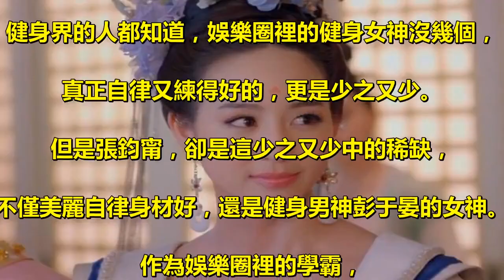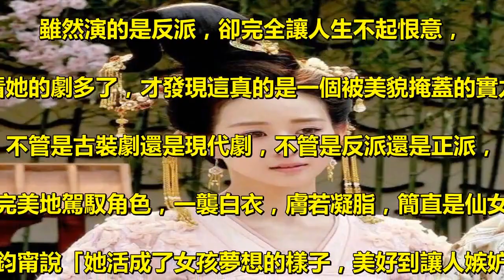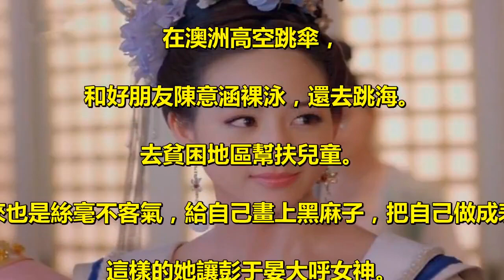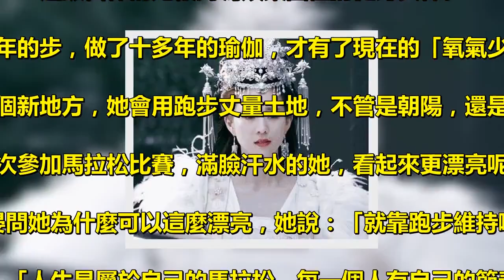36歲的她是「彭于晏女神」，「生吃蜈蚣＋跌倒」依舊笑得漂亮，成功撩到彭于晏！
她是台灣難得的氣質女星、也是彭于晏的女神， . 是一個非常自律、又酷又漂亮的女生。 . 健身界的人都知道，娛樂圈裡的健身女神沒幾個， . 真正自律又練得好的，更是少之又少。 . 但是張鈞甯，卻是這少之又少中的稀缺， . 不僅美麗自律身材好，還是健身男神彭于晏的女神。 . 作為娛樂圈裡的學霸， . 她在臺灣的國立中央大學獲得了碩士學位， . 修的是難念的法律專業。 . 作為溫婉的女演員， . 她在節目裡生吃蜈蚣，攀岩，摔跤，卻依舊笑得漂亮。 . 明明有著華麗的外表，卻偏偏靠演技征服了千萬粉絲。 . 這樣的人也太優秀了吧！ . 起初認識到張鈞甯，是在《武媚娘傳奇》中。 . 這才是真正的女孩子吧！優雅，平淡，看著就讓人賞心悅目。 . 雖然演的是反派，卻完全讓人生不起恨意， . 後來看她的劇多了，才發現這真的是一個被美貌掩蓋的實力派！ . 不管是古裝劇還是現代劇，不管是反派還是正派， . 她都能完美地駕馭角色，一襲白衣，膚若凝脂，簡直是仙女本仙。 . 有人評價張鈞甯說「她活成了女孩夢想的樣子，美好到讓人嫉妒不起來。」 . 確實如此，除了超高的顏值，她最為人稱道的就是演技了。 . 在剛剛結束不久的《我就是演員》中， . 她憑實力演技獲得了章子怡、吳秀波和無數觀眾的喜愛。 . 還記得她在《半生緣》中的表現嗎？ . 扮演的顧曼楨被姐夫侵犯後，她將絕望，無助揉進了眼神裡。 . 最後得知這一切都是姐姐設計的，憤怒中，她給了姐姐一巴掌。 . 當姐姐回過身想打回去時， . 她瞪著眼睛，眼含淚花「你有什麼資格打我？」 . 一瞬間看哭了導師，這不就是那個剛強的顧曼楨嗎？ . 掙扎過後，她剪去了長髮，雙手顫抖，情緒失控。 . 表演結束，三位導師都給了她極高的評價， . 就連一向挑剔的章子怡也誇讚她：「非常投入，非常動情，非常非常好了」 . 在之後的幾期節目中，她也總能給人意想不到的驚喜， . 演過優雅的梅蘭芳夫人，一襲旗袍曼妙又靈動。 . 演過重情重義的女俠，乾淨俐落，俠骨柔情。 . 最後成功進入節目九強。 . 不僅如此，她在綜藝中的表現更是讓人刮目相看， . 2015年，她參與了綜藝《跟著貝爾去冒險》， . 貝爾何許人也，大家應該都知道，可她卻絲毫沒在怕的， . 節目中的張鈞甯一掃溫婉形象，反倒多了一些英氣，攀岩，走在第一位。 . 吃蟲子，閉著眼睛也要咽下去。 . 吃完了還強顏歡笑給自己加油鼓勁。 . 不小心摔了一跤，滿嘴是血，也在樂觀的笑。 . 這樣的她，讓我們心疼，卻又以她為傲。 . 節目最後，貝爾總結道： . 我想如果現在一定要我從男生女生中，選出一個人，我可能會選鈞鈞的， . 她很強大，很堅定，總是保持笑容， . 不管有多又艱難，始終咬牙堅持，總是有勇有謀。她真的很棒。 . 有人說，從一個人的言談中，就能看出她的性格。 . 但張鈞甯是個例外， . 因為在她溫婉的形象背後，隱藏的是強大，還有勇敢， . 她告訴我們，人生從來沒有定數，只要你敢於挑戰， . 回看她的經歷，還真是這樣： . 在澳洲高空跳傘， . 和好朋友陳意涵裸泳，還去跳海。 . 去貧困地區幫扶兒童。 . 自黑起來也是絲毫不客氣，給自己畫上黑麻子，把自己做成表情包，. 這樣的她讓彭于晏大呼女神。 . 而今年，她已經36歲了，早已沒了剛出道時的青澀，更多的是優雅。 . 更難得的是，她的身體狀態完全不像這個年齡層次的，滿臉的膠原蛋白。 . 超級自律的她被封為娛樂圈裡的健身女神。 . 跑了十年的步，做了十多年的瑜伽，才有了現在的「氧氣少女」。 . 每到一個新地方，她會用跑步丈量土地，不管是朝陽，還是晚霞，. 多次參加馬拉松比賽，滿臉汗水的她，看起來更漂亮呢。 . 彭于晏問她為什麼可以這麼漂亮，她說：「就靠跑步維持啊。」 . 她說：「人生是屬於自己的馬拉松，每一個人有自己的節奏。」 . 而跑步，也只是為了成為更好的自己。 . 但這樣聰明，勇敢，又自律的女孩子，又有誰不喜歡呢？ . 原文出處：幾米的童話城堡 .